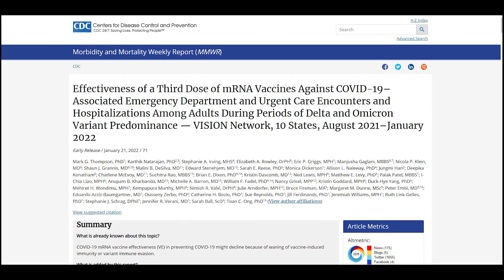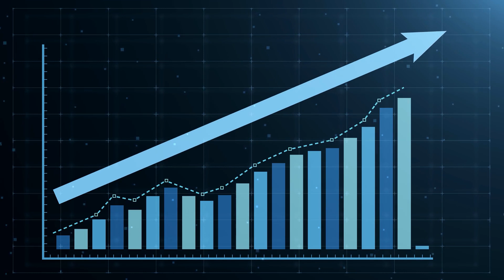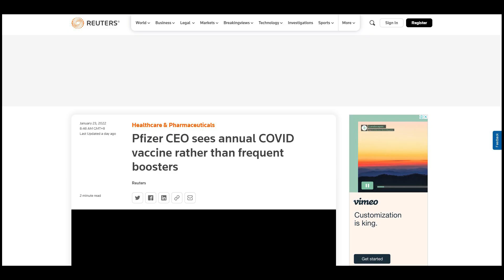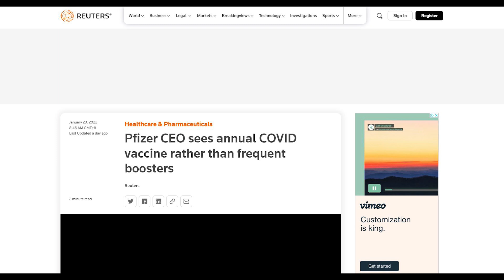CDC Studies Answer Why We Need Boosters against Omicron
These large studies show the need for COVID vaccine boosters.